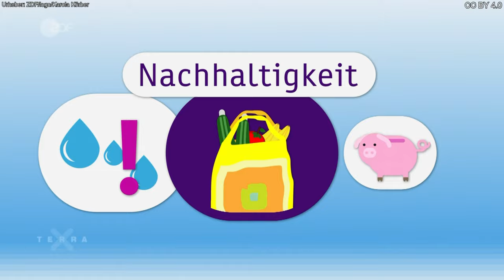Terra X: Was bedeutet Nachhaltigkeit?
Wir verhalten uns nachhaltig, wenn wir bei allem, was wir tun, an die Zukunft denken. Das bedeutet, mit wertvollen Rohstoffen achtsam umzugehen und Dinge wiederzuverwenden.